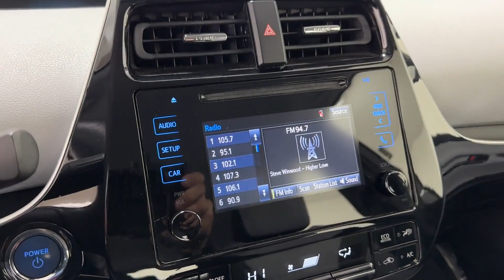2019 Toyota Prius LE Naperville, Schaumburg, Elmhurst, Lombard, Oakbrook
2019 Toyota Prius LE JTDL9RFU6K3012396 Video

vehicles/